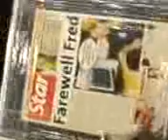freddie kee's farewell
the star hosts a tea to mark retirement of freddie on jan 18, 2007